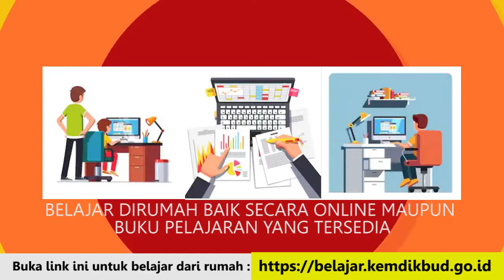IKLAN DINAS PENDIDIKAN MIX AKHIR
Dinas Pendidikan Kabupaten Mimika menghimbau kepada seluruh orang tua murid dan guru serta para siswa untuk tetap melakukan aktifitas belajar di rumah untuk menghindari penyebaran virus Covid 19 dengan mengakses website belajar dari kemendikbud RI